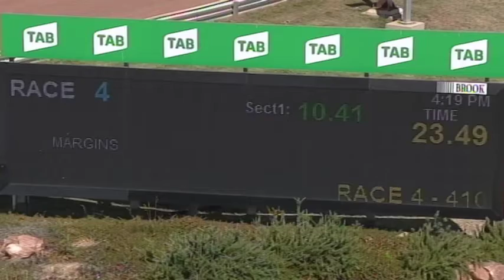HOR TUE 19 JAN 21 R4